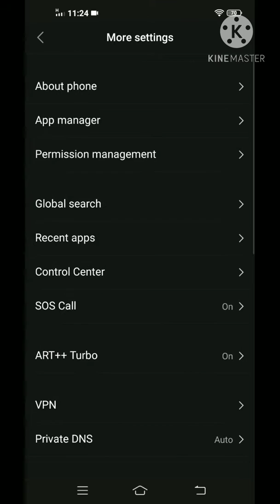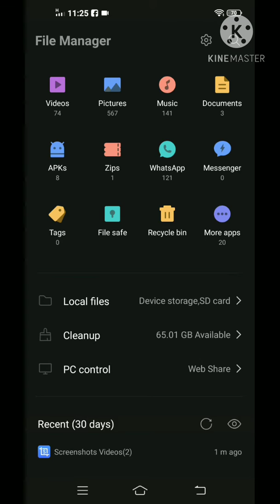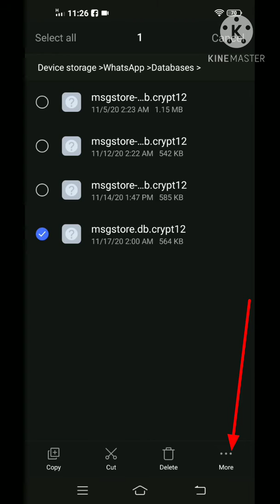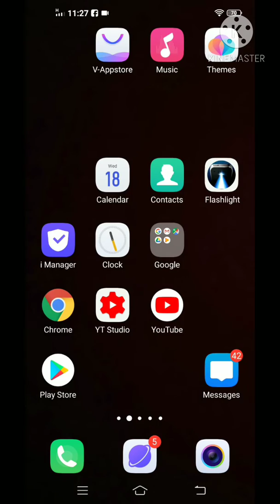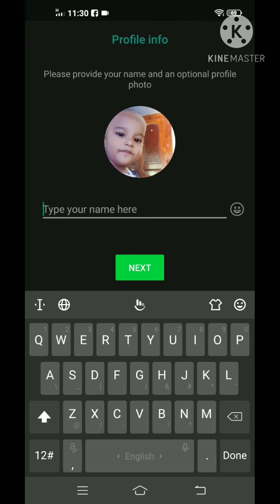recover deleted whatsapp messages in tamil எளியமுறையில் in SingamTamizha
message
recovery message whatsapp
how to recover whatsapp messages without backup in tamil
recover deleted whatsapp messages without backup
backup whatsapp messages on android